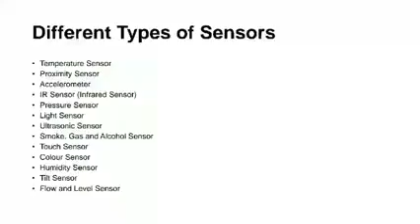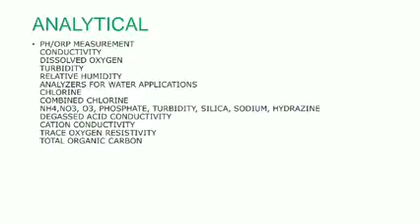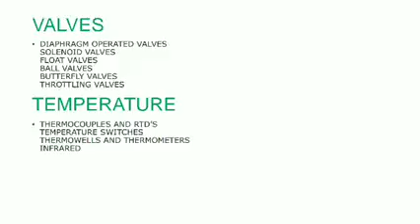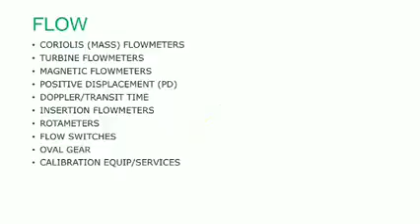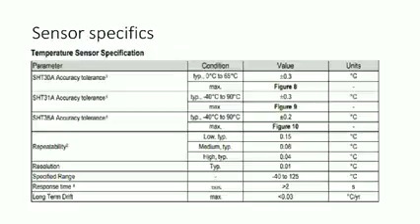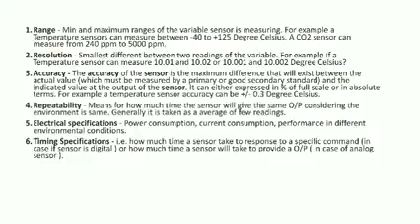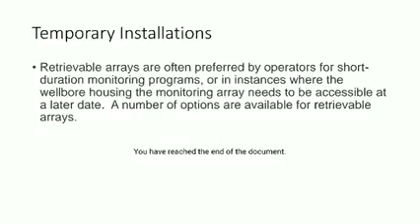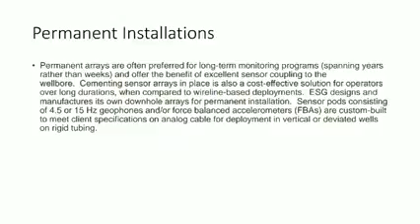Lecture_6_Chap-1_IS_Civil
Online Lecture for Instrumentation and Sensor. If you have any doubt then you can comment on it in the comment box.